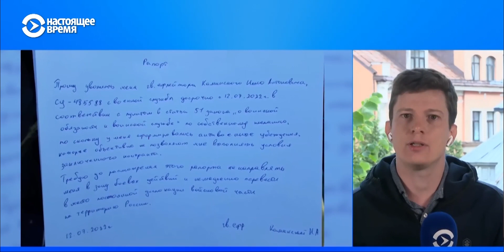78 российских солдат в Луганской области не могут вернуться домой – им угрожают СИЗО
Российских военных в оккупированном Луганске запирают в гаражах и угрожают отправить в СИЗО за отказ выполнять приказы, выяснил наш корреспондент Тимофей Рожанский. Это военнослужащие из Республики Бурятия, которые участвуют в войне с 24 февраля, но сейчас хотят вернуться домой